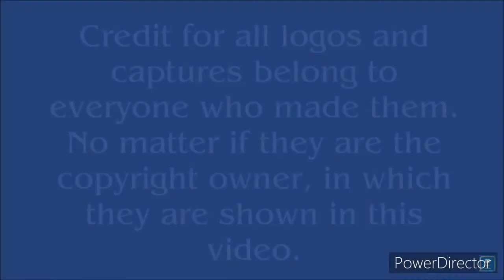Saban Entertainment Logo History (#49)